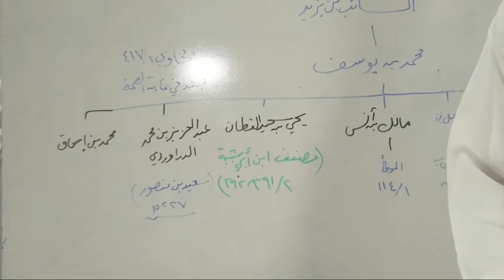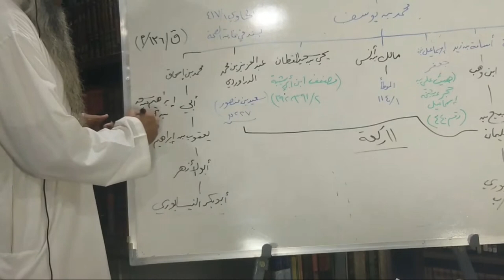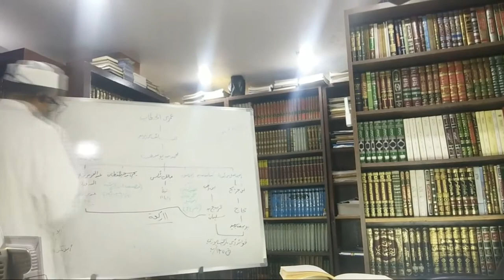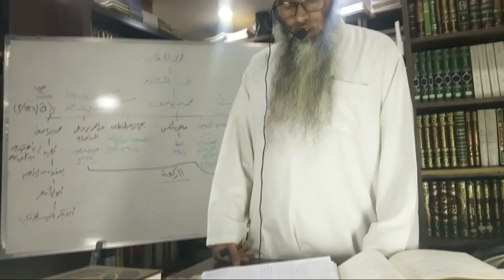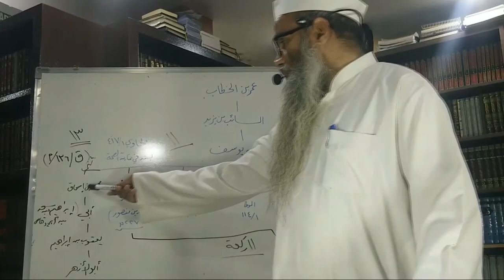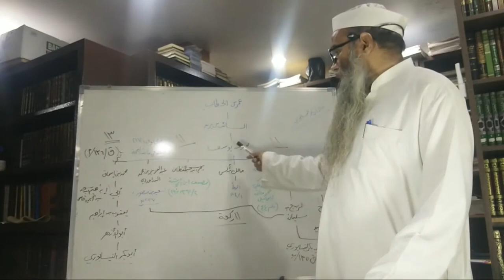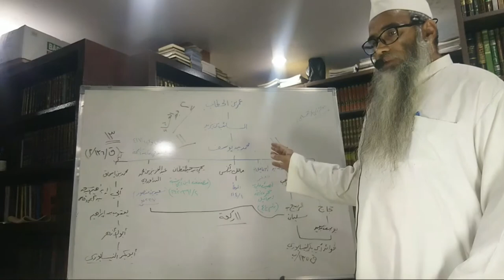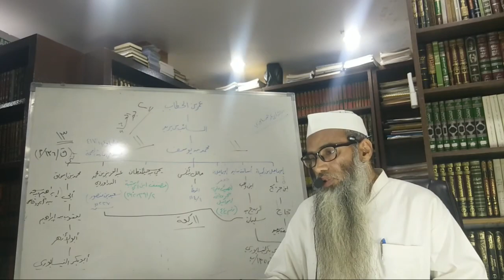Salatut Taraweeh {Part 6 } || Dr. ObaidurRahman Madni Hafizahula